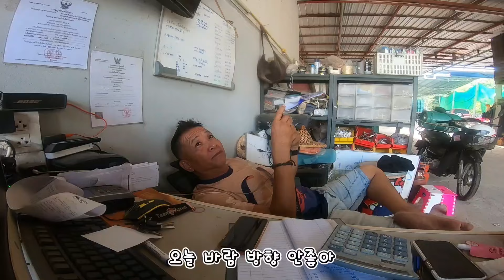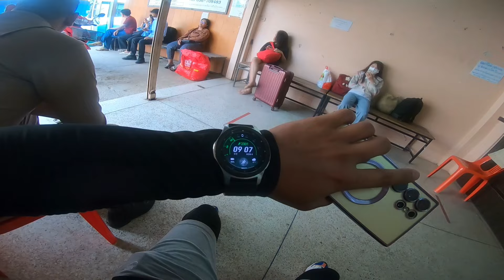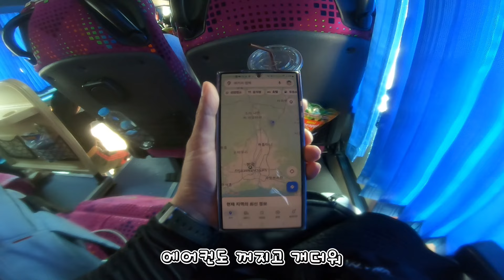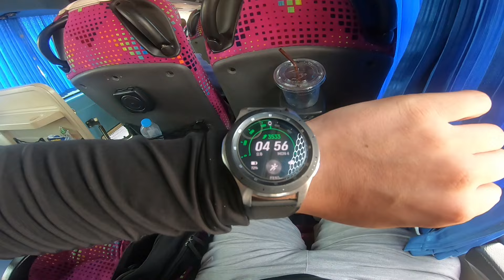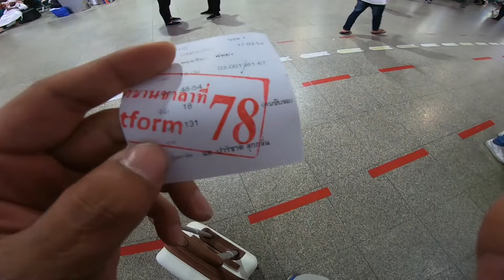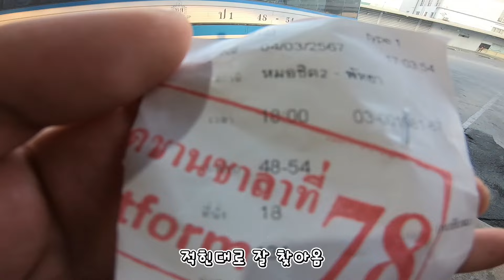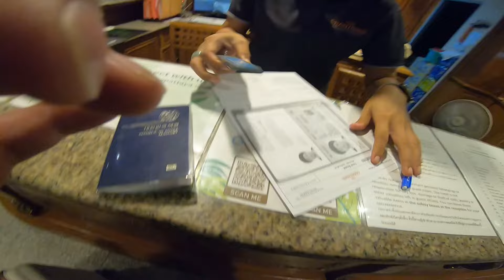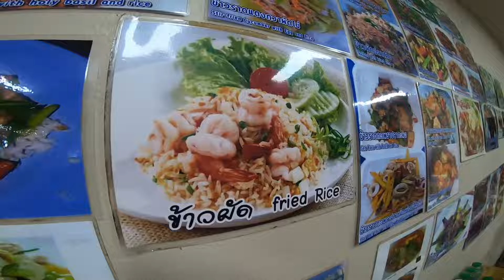험난한 파타야 가는길..차만 12시간 이동